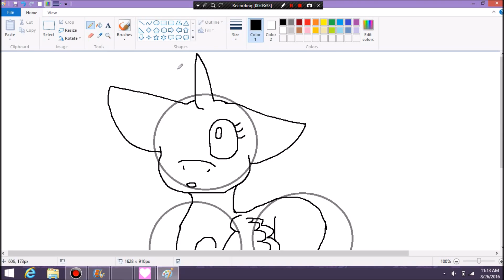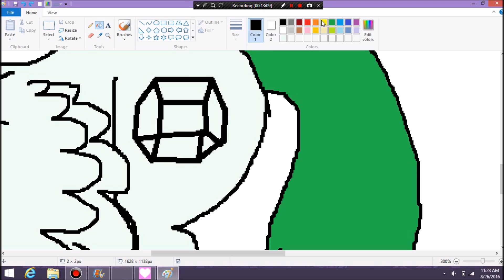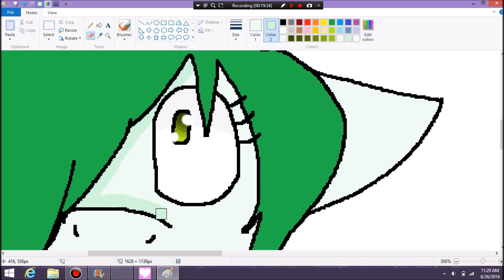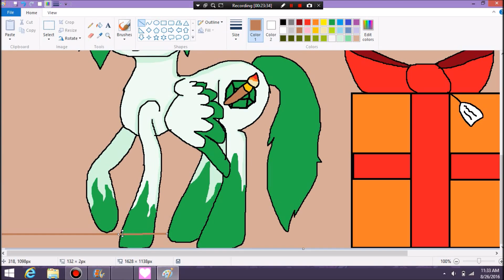Happy Birthday Emerald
I was going to make it better and on her b day but my charger broke.
Bandicam Windows Movie Maker
Can You ask for an art request/challenge:Yes
Can you draw my oc?:Yes
Art trade?:Maybe